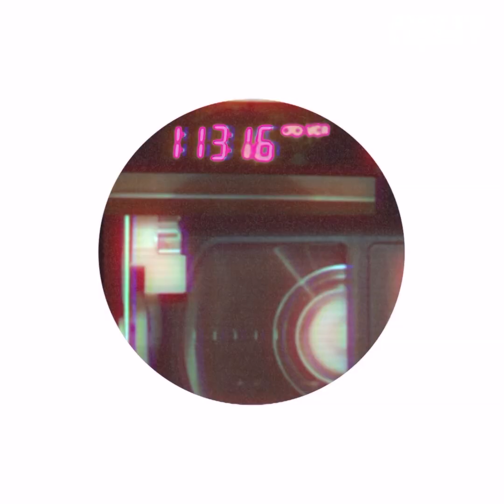X-Men, Le dernier Roi d'Ecosse... James McAvoy se revoit dans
"D'habitude dans les films, la bouteille d'alcool contient toujours de l'eau et tu fais une grimace en mode "oula c'est trop fort !" sauf que là c'était vraiment une bouteille de vodka et j'étais en mode "c'est quoi de bordel ?" "

James McAvoy a le contrôle du “Replay” et se remate quelques moments-clés de sa carrière, à l'occasion de la sortie de "Ça : Chapitre 2" mercredi au cinéma.

Crédits :

►Journaliste : Lucile Murot
►Réalisation/Montage : Charlotte Gerbeaux